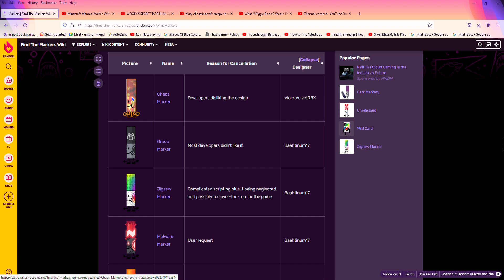Find the Markers Cancelled Markers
flytrap is the only marker to survive a cancellation